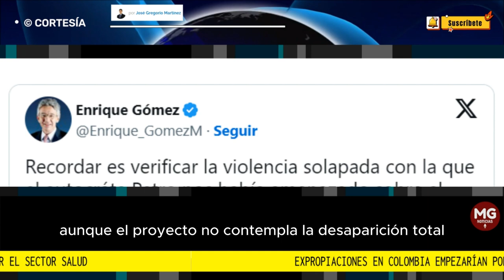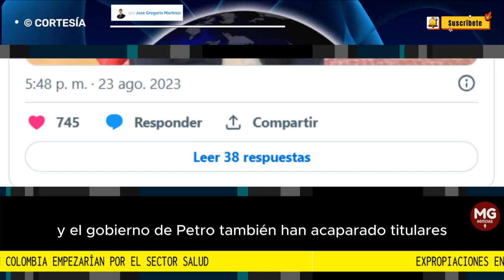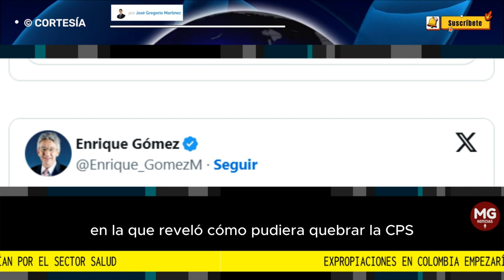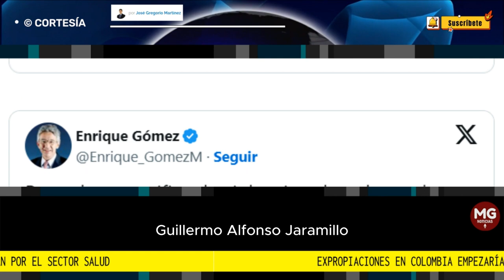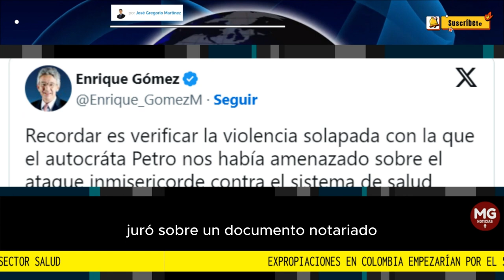🔴 EXPROPIACIONES EN COLOMBIA EMPEZARIAN POR EL SECTOR SALUD || Por José Gregorio Martínez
"Asfixiar por no pago a EPS buenas como Sura, Sanitas y Compensar equivale a expropiarlas", advirtió el expresidente Álvaro Uribe, a propósito de la crisis planteada por las empresas que operan en el hasta ahora exitoso sistema de salud mixto
columna JOSÉ GREGORIO MARTÍNEZ
PANAM POST